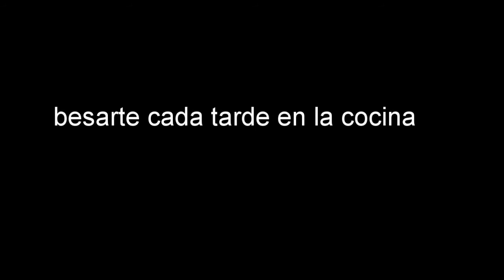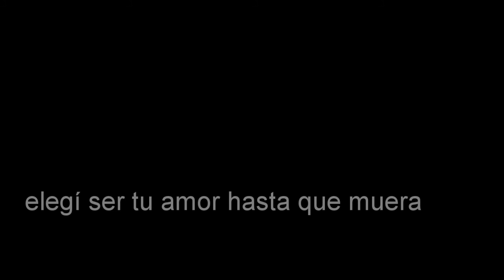Hasta el día que me muera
Poema de Gonzalo de la Campa musicado desde el respeto y la admiración